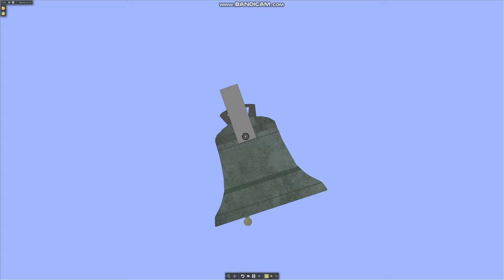Ringing the Bell of Purello witch Chime in Algodoo